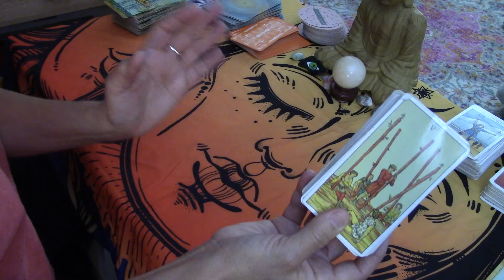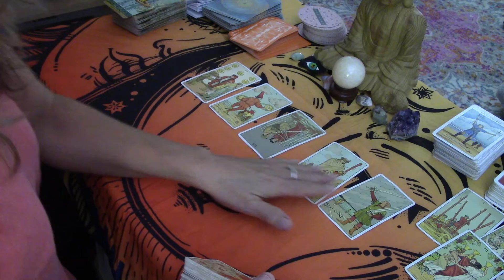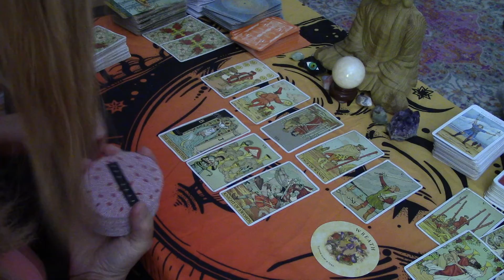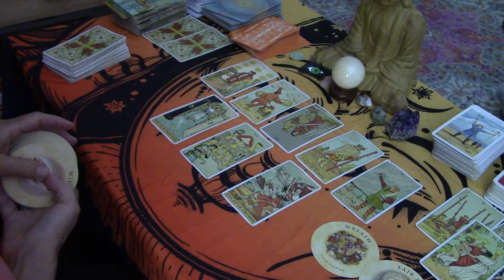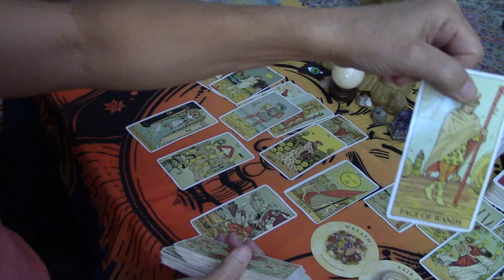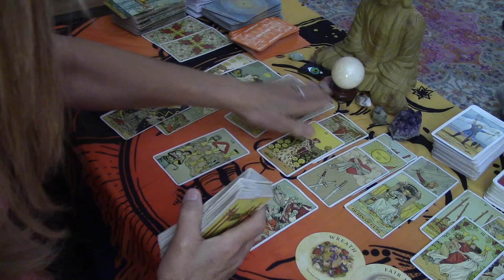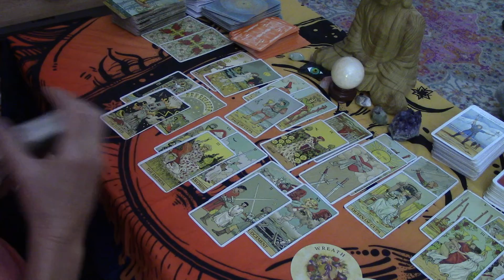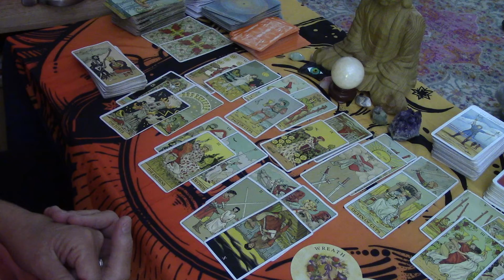VIRGO--THEY'RE PLANNING AHEAD WITHOUT YOU. FATED EVENTS AND A BREAKUP.....DECEMBER 2020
FOR ALL THE EXTENDEDS $19 it's very simple.
OR see the About Tab on my page here on YT.   Please be consistent in contacting me Either Through my website or . Currently I have a SPECIAL FOR SCORPIOS SUN, MOON OR ASCENDANT $50...(see htttps:// for a free chart to see if you have Scorpio moon or Ascendant sign) You get a video reading on anyone you choose AND a Love reading both until end of Scorpio Season 11/21.  The special will be for Sagittarius starting 11/21. ALL LOVE Readings although priced differently, include a reading on the person of your choice and a love reading except the one question reading. thank you.  Wishing you Power And Light!